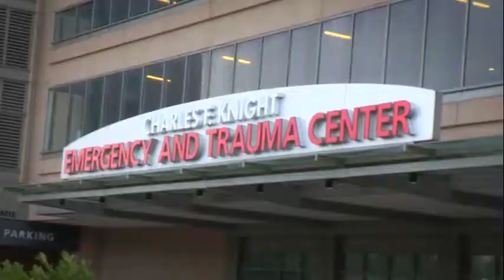Ken, Advice to Students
Ken Griffin, graduate of the MA-Management and Leadership program, offers advice to current and prospective students.